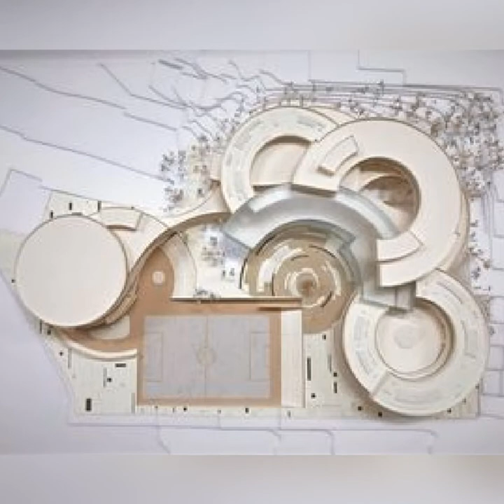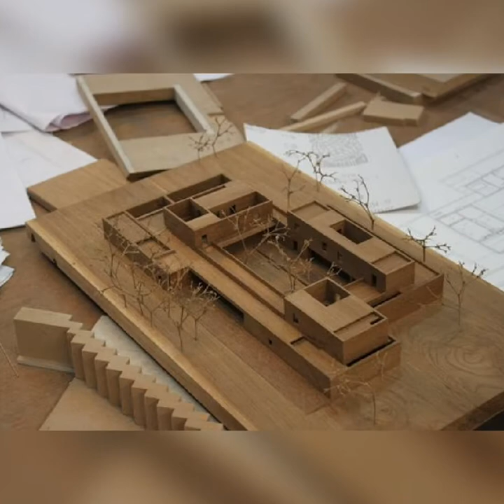Architecture Student's Thesis & Class Project Model Image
Architectural Design Thesis is an independent design research project on a topic selected and developed by the student.